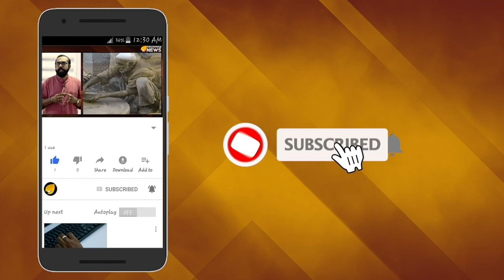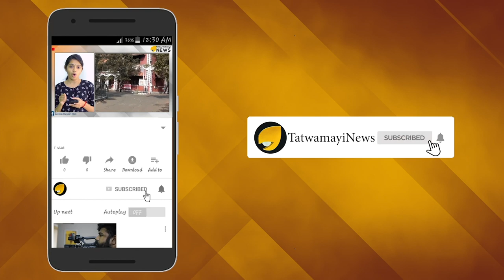കാട്ടിയത് തനി സ്വഭാവം; കടക്ക് പുറത്തിന് ശേഷം,ഇരിക്കവിടെ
ജനങ്ങളെ പാര്‍ട്ടിയിലേക്ക് അടുപ്പിക്കുന്നതിന് പാര്‍ട്ടി നേതാക്കള്‍ സ്വഭാവത്തില്‍ മാന്യത കാണിക്കണം. സംസ്ഥാനസമിതി കഴിഞ്ഞ ദിവസം ആവര്‍ത്തിച്ചതും ഇക്കാര്യമാണ്.പക്ഷെ അതൊക്കെ അങ്ങ് പള്ളിയില്‍ പോയി പറഞ്ഞാല്‍ മതിയെന്ന മട്ടിലാണ്  മുഖ്യമന്ത്രി പിണറായിയുടെ ഇന്നത്തെ പെരുമാറ്റം. കണ്ണൂര്‍ കളക്ട്രേറ്റ് കോണ്‍ഫറന്‍സ് ഹാളില്‍ നടന്ന യോഗത്തിനിടെ, തന്റെ അരികിലേക്ക് സങ്കടം പറയാന്‍  വന്ന സ്ത്രീയോട് കയര്‍ക്കുകയായിരുന്നു ഈ കമ്യൂണിസ്റ്റ് മുഖ്യമന്ത്രി.